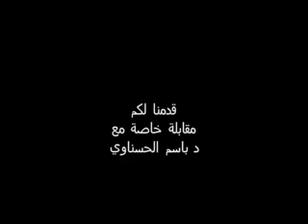dr basem hesnawi with taline manoukian interview tv